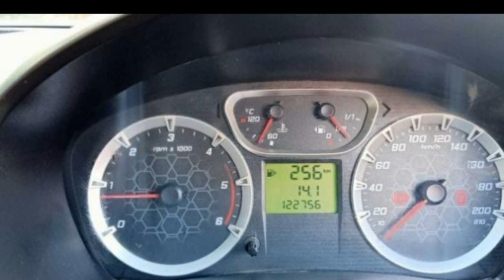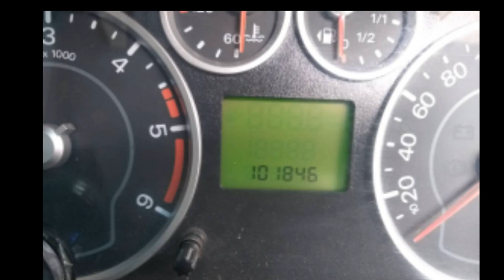LOWEST PRICE FORD FIESTA CARS/ USED CARS IN CHENNAI/ STARTING FROM 1.50 LACKS/SEDAN USED CARS TAMIL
CAR DETAILS
1. FORD FIESTA 1.4. DURATAQ ZXI- 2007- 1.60 LACKS- 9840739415
2. FORD FIESTA CLASSIC LXI- 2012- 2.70 LACKS- 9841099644
3. FORD FIESTA – 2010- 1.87 LACKS- 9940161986, 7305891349
4. FORD FIESTA ZXI- 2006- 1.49 LACKS- 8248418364
5. FORD FIESTA CLASSIC SXI- 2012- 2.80 LACKS- 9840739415
6. FORD FIESTA 1.4 DURATEC – 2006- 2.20 LACKS- 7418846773
7. FORD FIESTA 1.4 DURATEC – 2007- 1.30 LACKS- 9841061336

LOWEST PRICE LUXURY USED CARS IN CHENNAI// LUXURY CARS LINE UP- SERIES -1//USED AUDI, BMW CARS

MARUTI SUZUKI ALTO USED CARS COLLECTION UNDER 2 LACKS // USED CARS IN CHENNAI/ LOWEST PRICE ALTO CARS
MARUTI SUZUKI SWIFT DZIRE USED CARS COLLECTION// USED CARS COLLECTION IN CHENNAI/ LOWEST PRICE SWIFT DZIRE CARS
EXCULSIVE MARUTI SUZUKI SWIFT USED CARS COLLECTION// USED CARS COLLECTION IN CHENNAI/ LOWEST PRICE SWIFT CARS

ford fiesta used car for sale,
ford fiesta used cars,
ford fiesta used manual,
ford fiesta used near me,
2018 ford fiesta used,
2011 ford fiesta used parts,
2020 ford fiesta used,
ford fiesta used price,
2019 ford fiesta used,

luxury used cars,
luxury used cars in india,
luxury used cars in Bangalore,
luxury used cars in Hyderabad,
luxury used cars in Chennai,
luxury used cars in delhi,
luxury used cars in Calicut,
luxury used cars in kerala,
luxury used cars in Mumbai,
luxury used cars in Kolkata,
luxury used cars india,
maruti swift used cars in erode,
used swift petrol cars in erode,
used swift dzire cars in erode,
maruti swift diesel used cars in ernakulam,
swift used cars for sale in vizag,
swift used cars for sale,
swift second hand cars for sale,
suzuki swift used cars for sale,
swift vdi used cars,
swift vdi used cars in Bangalore,
swift zxi used cars,
swift dzire zxi used cars,
swift second sale,
swift used car 2018,
swift used car 2010,
used swift car 2010 model,
swift dzire used car 2016 model,
swift used car in 2010 in,
swift 2017 used cars,
used swift cars in chennai below 3 lakhs,
used swift cars in Coimbatore, below 3 lakhs,
used swift cars in tamilnadu, below 3 lakhs,
used cars in Chennai,
used car for sale in Chennai,
used car,
used car for sale in tamil nadu,
second hand car for sale in Chennai,
used cars for sale,
budget cars,
chennai cars,
secondhand cars in tamilnadu,